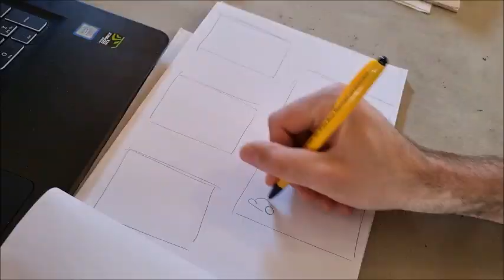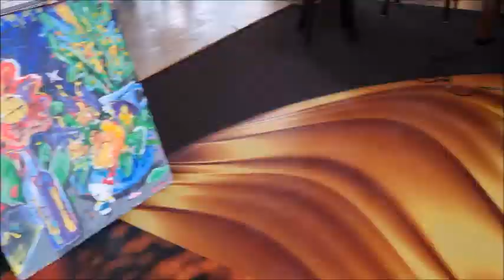Twelve paintings! (neo-expressionism)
A series of twelve smaller paintings created simultaneously